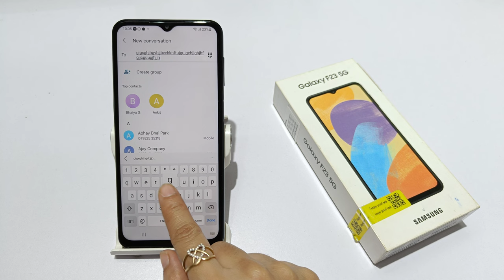how to turn off typing sound in Samsung galaxy m23, a23 | Samsung f23 5G typing sound off kaise kare